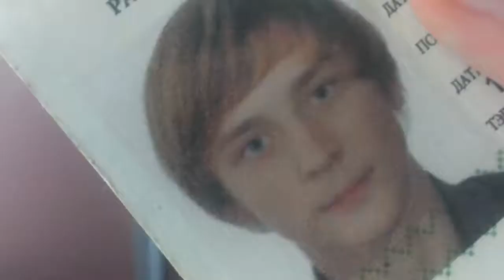WHAT'S IN MY PURSE - PASSPORT PHOTO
( All read and all will meet) with:
GAME - Giza
Stay with me forever, together we will reach great heights, because without your help and support, I am nobody.